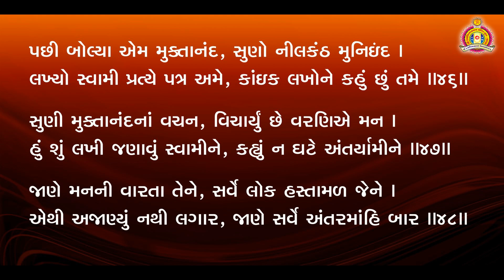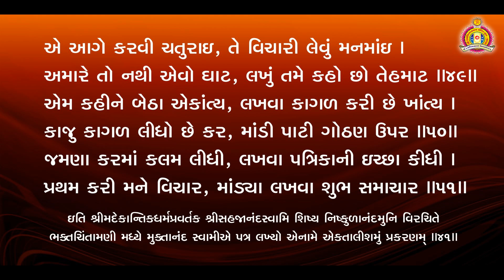મિલન પત્ર Patram 1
મુકતાનંદ સ્વામીએ ભૂજ રામાનંદ સ્વામી ઉપર લખેલો પત્ર.